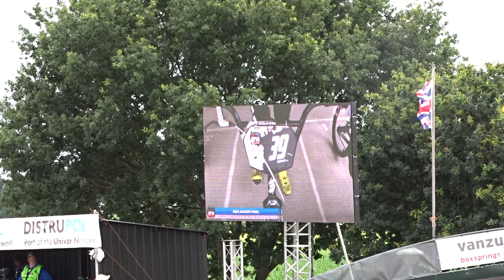2015 07 12 EK BMX Erp elite finale junior men